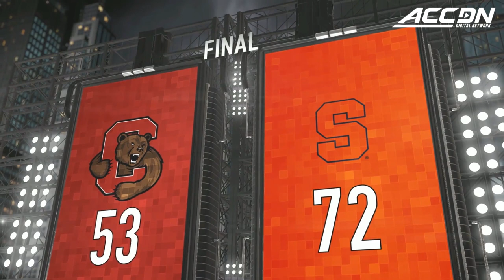Cornell vs. Syracuse Men's Basketball Highlights (2019-20)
Cornell vs. Syracuse: The Syracuse Orange got past Cornell on Wednesday in the Carrier Dome, 72-53.  Elijah Hughes led the Orange with 22 points and Buddy Boeheim scored 16 in the win.  Buddy's brother, Jimmy Boeheim led Cornell in scoring with 25 points in the Boeheim-Bowl. A big second half was key for the Orange, as they outscored the Big Red 46-28 after halftime.